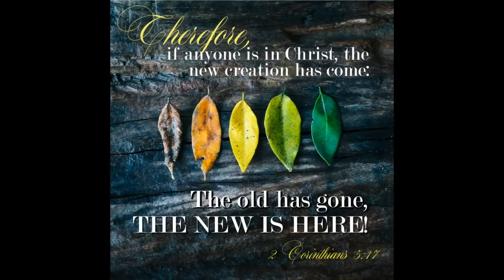EFFECTS OF SOGIE BILL IN THE PHILIPPINES